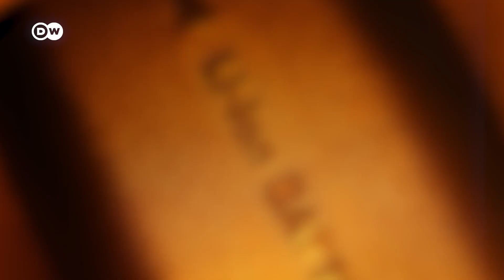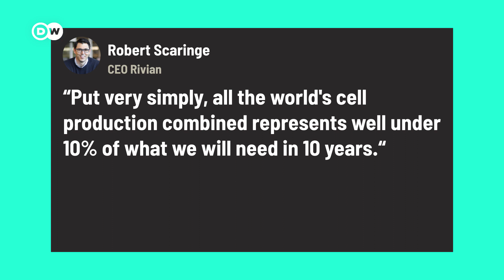Lithium Shortage: How Much Lithium Does the World Need?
Experts sound the alarm: We're facing a shortage of Lithium. Lithium-ion batteries are used in A LOT of every day stuff - such as electric cars, mobile phones, laptops and many other portable devices. Will they all get more expensive in the near future?